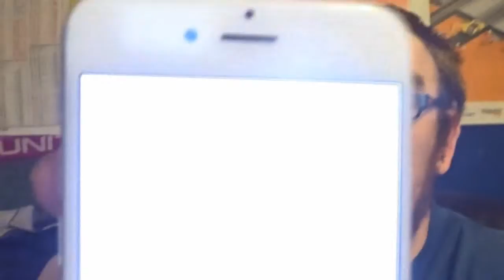Work day: Due to wet weather NO Light switch on & No Fireworks for ME plus SHOUT-OUT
In today's vlog, Was a day work so set off before 9am so I walked it down this morning then got to work before we open up at 09:30 so I did a few hours until 3pm then I got the tram back home then I looked to see whats happening with the Stocksbridge Christmas Lights switch on & Fireworks at Fox Valley so as its raining so I stayed in due to it was Raining bad so I chilled out for the night and So I will see you all on Sunday night for Football Sunday if you don't like Football then I will see you all on Monday for the weekend vlog.

                                                        Be Happy :D You Have A Good Day :)